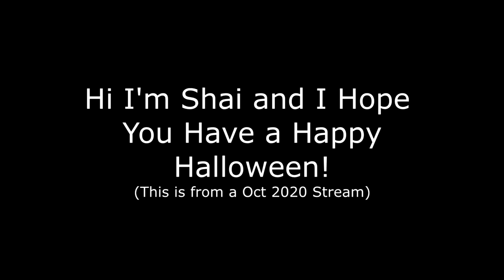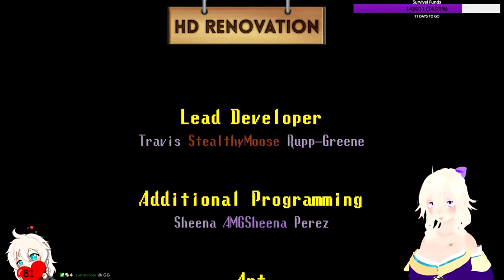Spooky's Jumpscare Mansion: Finally Back to Suffering! (DLC)